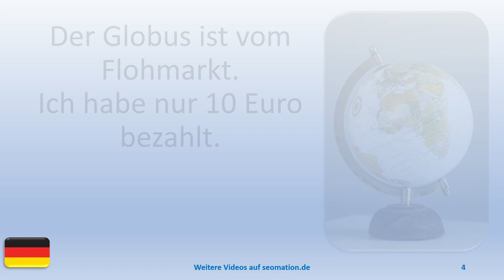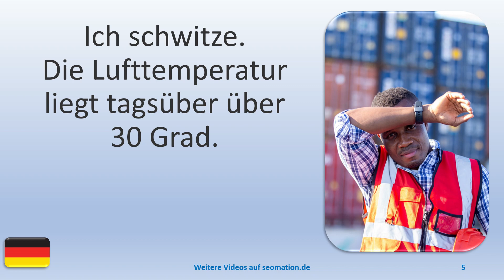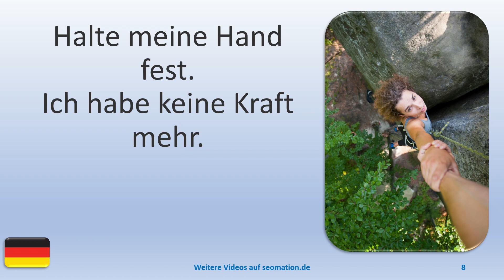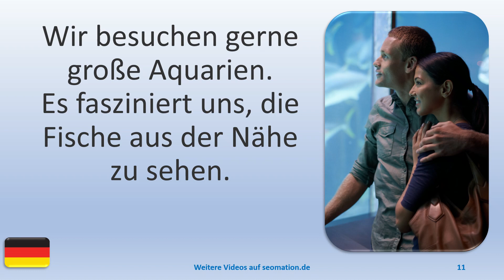▶️5658▶️ Ich lerne Deutsch mit Texten und Bildern in unterschiedlichen Situationen.